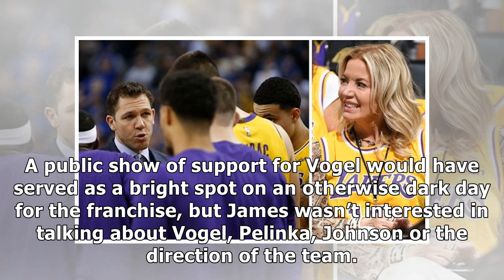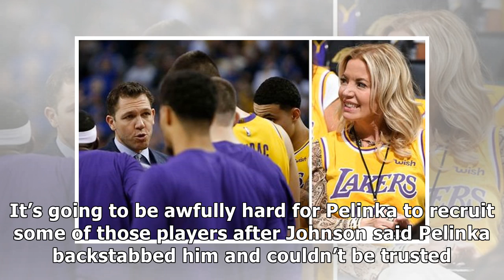Jeanie Buss needs to play a bigger role in Lakers' reality show